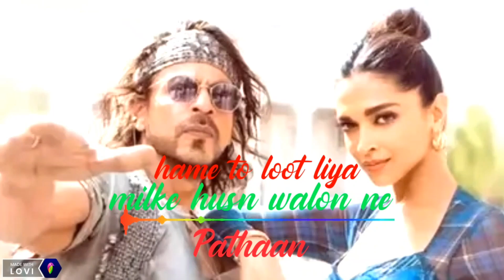Hame To Loot Liya Milke Husn Walon Ne | Besharam Rang Song | Pathaan | no copyright hindi song